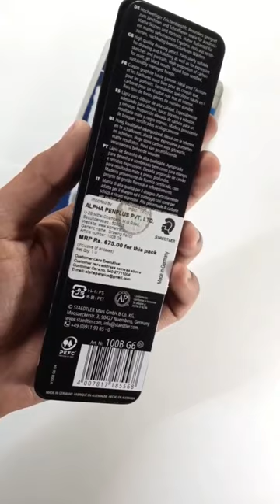Gray Vs Black ✏ Staedtler Mars Lumograph Pencil